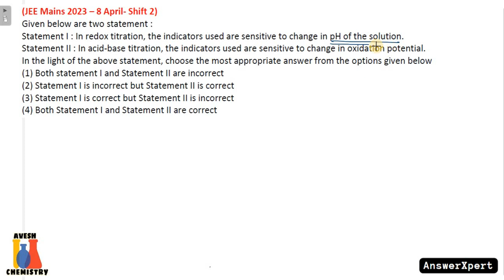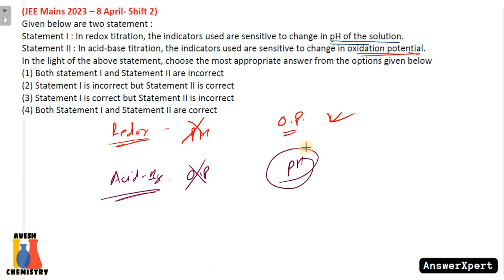Statement I : In redox titration, the indicators used are sensitive to change in pH of the solution.